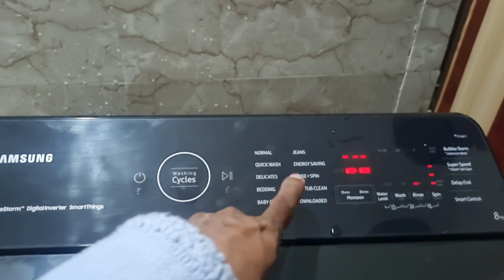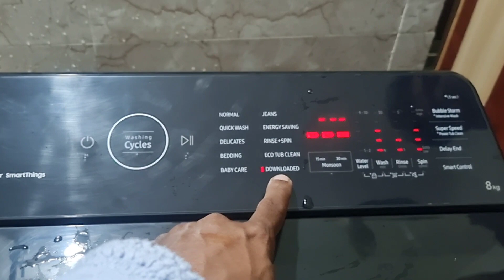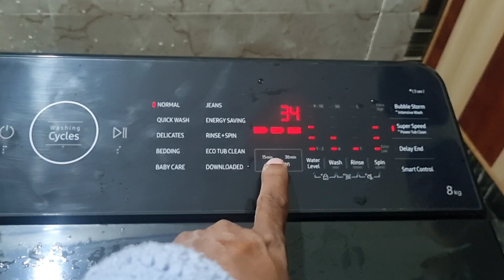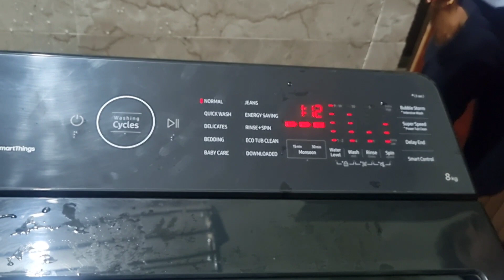Samsung top load washing machine 8kg Bubble Storm Demo| Samsung washing machine fully automatic demo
Samsung bubble strom washing machine demo
Samsung bubble strom washing machine 8kg
Samsung top load washing machine demo kaise de
Top loading washer bubble strom demo
latest new 2023 Samsung 8 kg full automatic washing machine